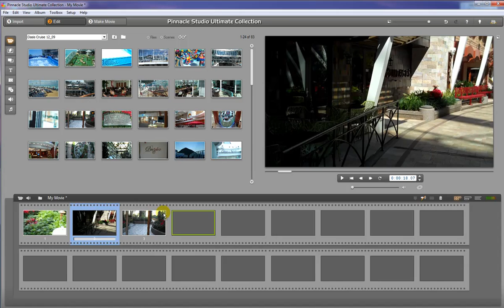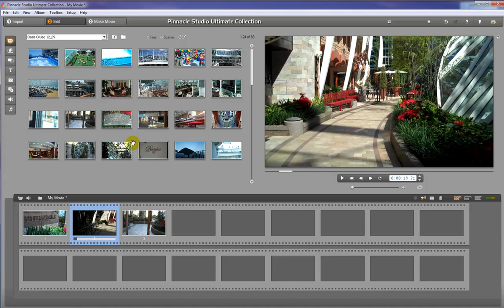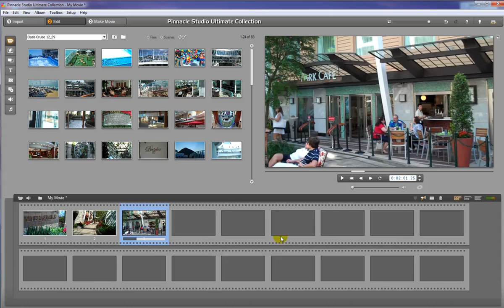Re-ordering Thumbnails - Pinnacle Studio Tutorial - Basic Video Editing Class